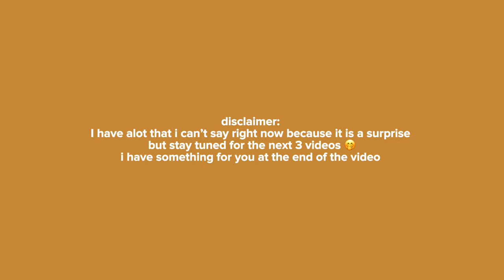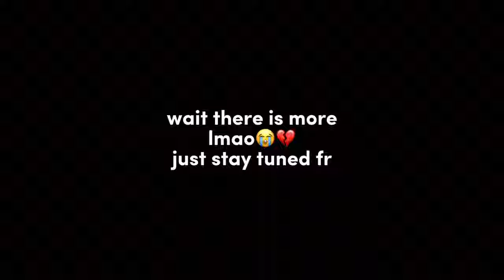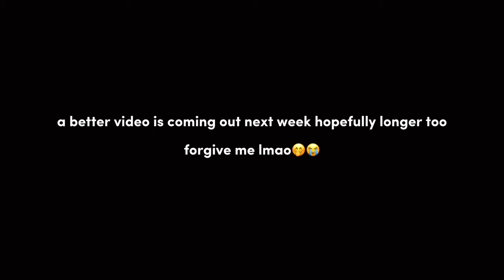uni move-in vlog 2022 | as a year 1 kiddo lol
Hey guys! so it’s been a busy week and all and yeah i changed accommodation and been making friends yeah it’s been busy for me lol
Just enjoy lol😭

Music🫶🏼

socials 🤭 //
ig spam: @thatsch1ms0m
twt: chimsomsaura
sc: @ch1msom

FAQ’s :
☆age: 18
☆birthday: 8th Sept, 2004 (virgo🫶🏼)
☆location: Scarborough, England.
☆camera: iPhone x
☆editing software: capcut & vllo

subgoal: 5000

Reminder: God will always love you and be with you!